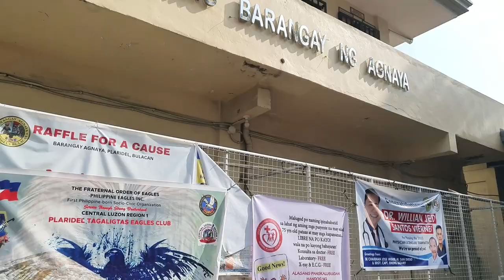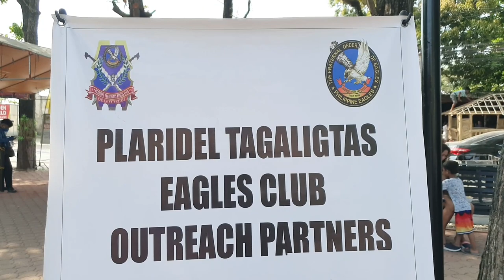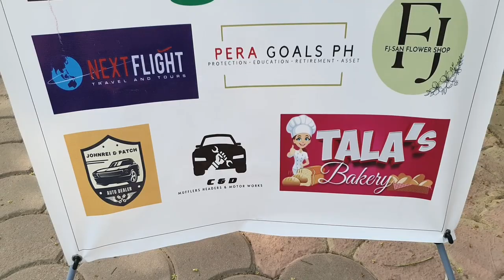PTEC @ Brgy Agnaya & Banga 1st, Plaridel Bulacan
monthly community service routine of Plaridel Tagaligtas Eagles Club, where dedicated members show how they full fill their mandate being a member of The fraternal order of Eagles-Philippine Eagles.